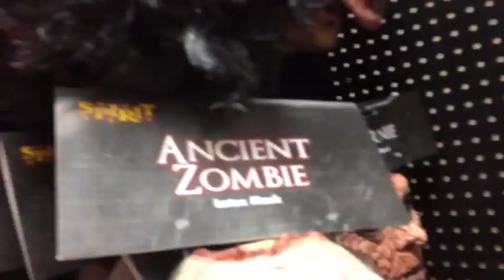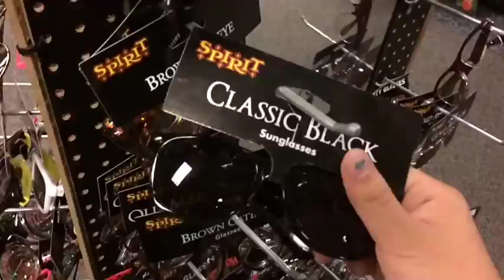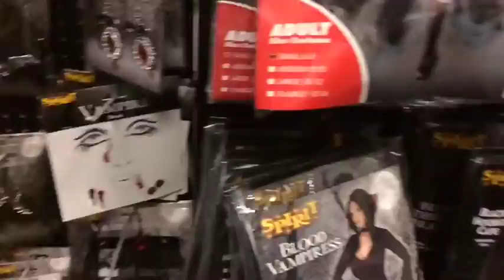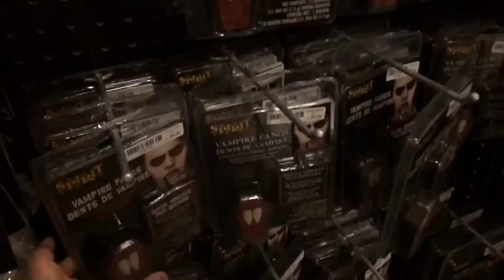FOLLOW ME AROUND-Spirit Halloween+Face reveal!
Hope you guys enjoyed this blog type of video with Danyela. I'll start doing more videos like this also you guys saw my face! And I just realized I put the wolf mask on wrong..oops XD